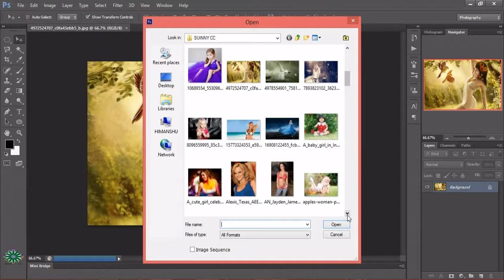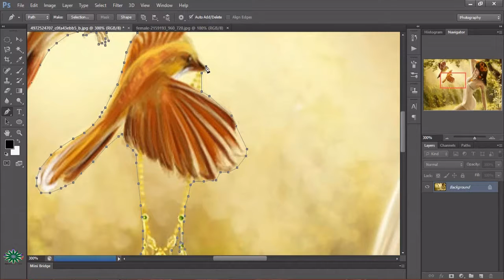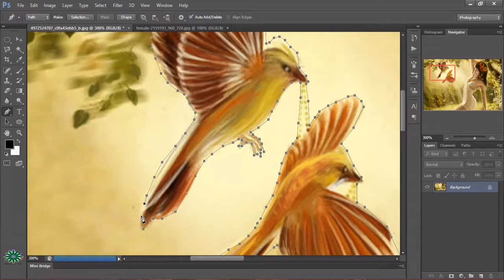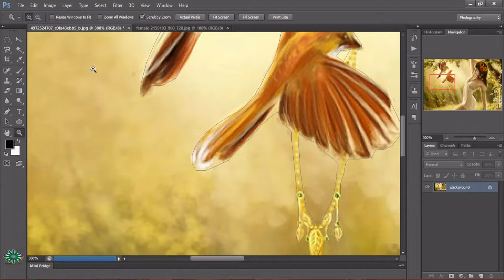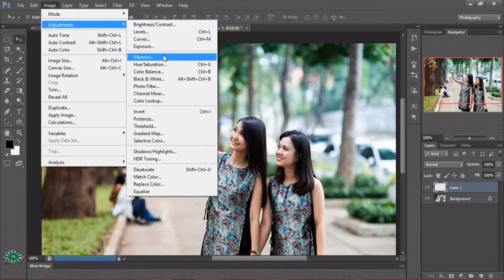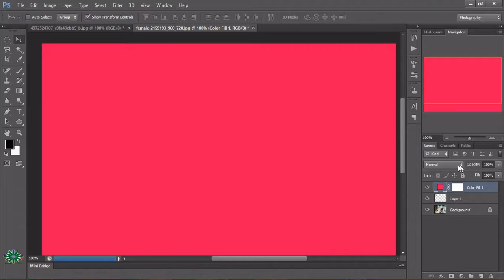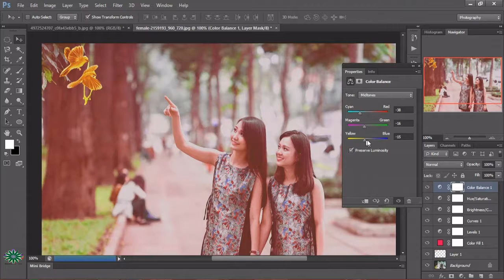AMAZING PHOTOSHOP MANIPULATING BIRDS WITH GIRLS IN PHOTOSHOP CS 6